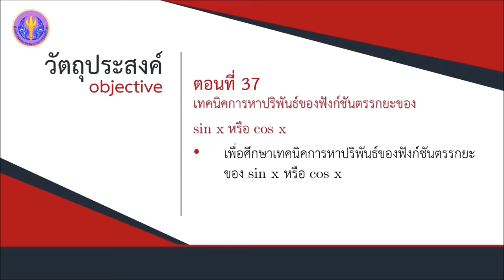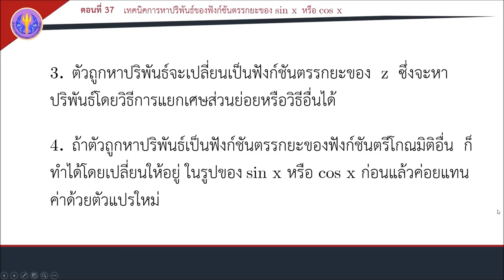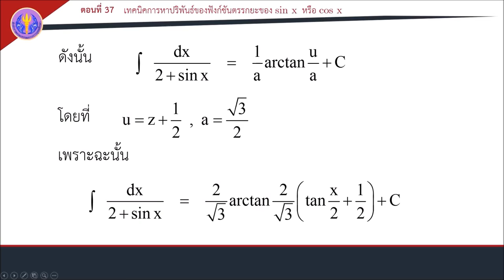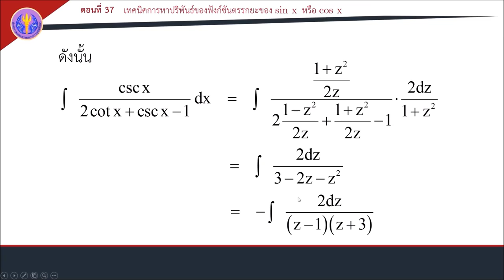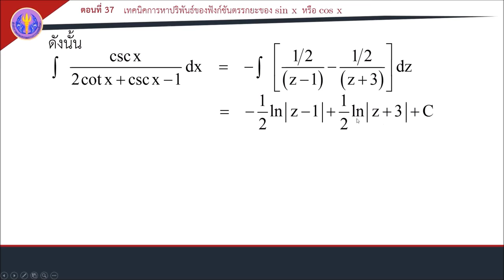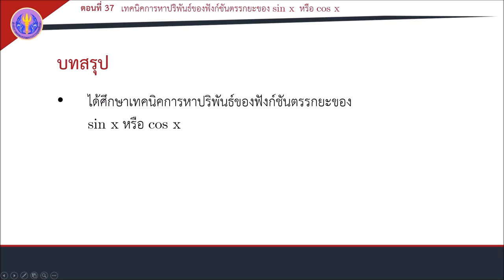ตอนที่ 37 เทคนิคการหาปริพันธ์ของฟังก์ชันตรรกยะของ sin x, cos x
การหาปริพันธ์ของฟังก์ชัน